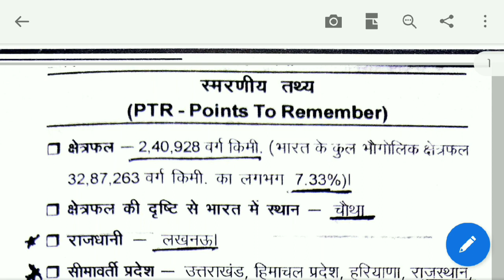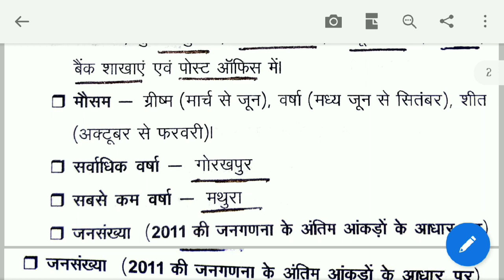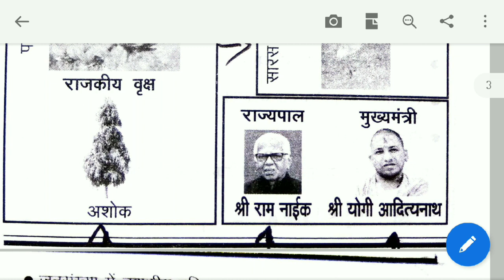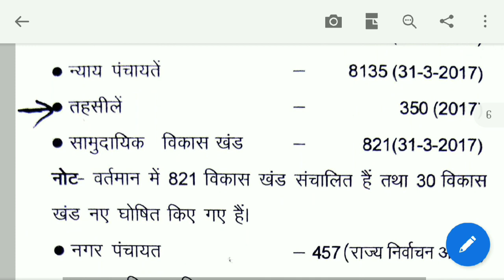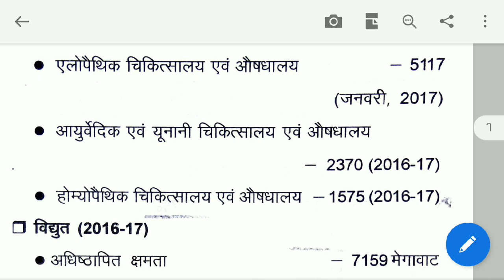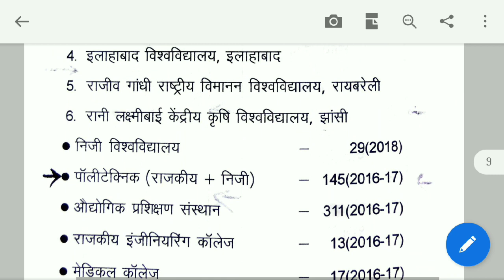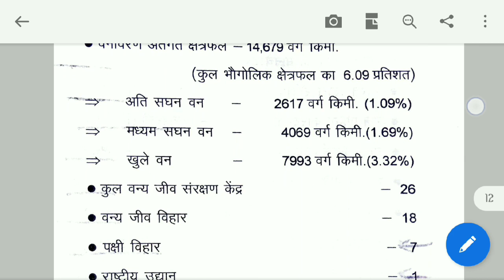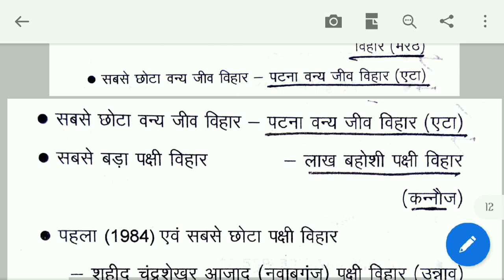UP Current Affair MandiParishad JuniorAssistance Upsssc.gov.in by TabreZ Sir